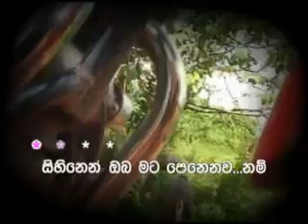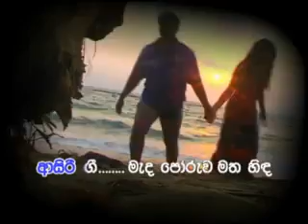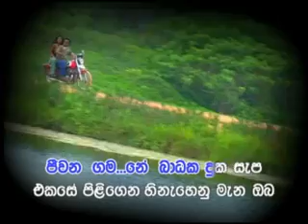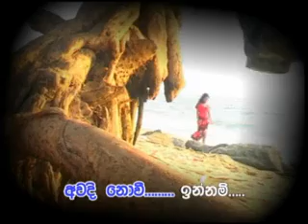Sihinen Oba Mata - Milton Mallawarachchi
Sihinen Oba Mata by Milton Mallawarachchi (Karaoke Version)